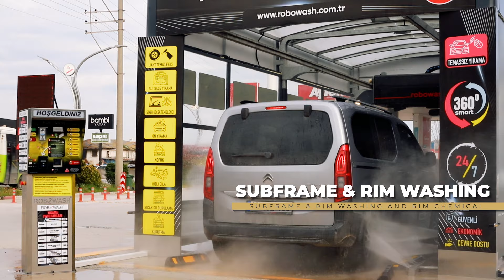ROBOWASH 360 Smart Automatic Touchless Car Wash | Robowash New Generation Car Wash Point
ROBOWASH NEW GENERATION TOUCHLESS CAR WASH
Comfortable Car Washing Experience with Robowash 360 Smart
No Brush!
No Touch!

You can experience Robowash quality in every aspect, the best for your vehicle; Robowash New Generation Car Wash Point OPENED!!
For details;

COMMUNICATION

Robowash Head Office;
Küçük Sanayi Sitesi Arpalık Cad. Sepetlipınar Mah. 5. Blok No:2/3/15/16 Başiskele/Kocaeli Türkiye

Robowash New Generation Car Wash Point;
D-130 Karayolu / GENÇERLER Aytemiz Benzin İstasyonu / Gölcük / Kocaeli

ROBOWASH EVERYWHERE!